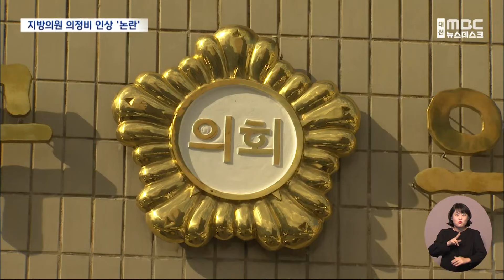재정난에도 앞다퉈 의정활동비 인상 (2024.02.14/뉴스데스크/대전MBC)